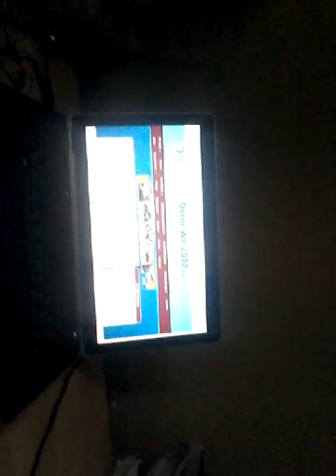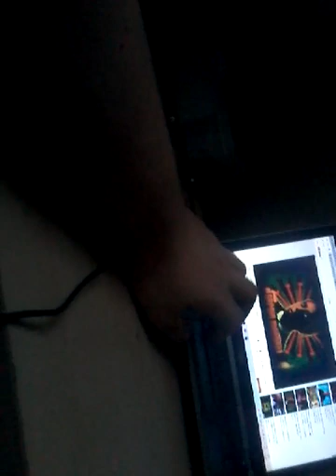Waarom de winterspelen volgend jaar in beijing niet door moet gaan stedenpraat #5